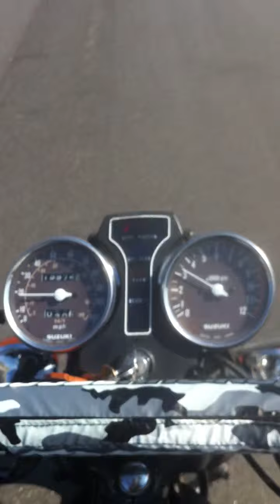2012-03-20 (Part 5) A Slow Ride Around The Neighborhood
As I was tooling around in second gear I decided to see if I could take some video while riding the bike (bear in mind that this generally is a BAD IDEA and shouldn't be attempted) I did get some footage although it's not the best.  I really just wanted to give the followers an idea of how the bike was behaving while riding.
Sorry for the wind noise it's was a horribly windy day.